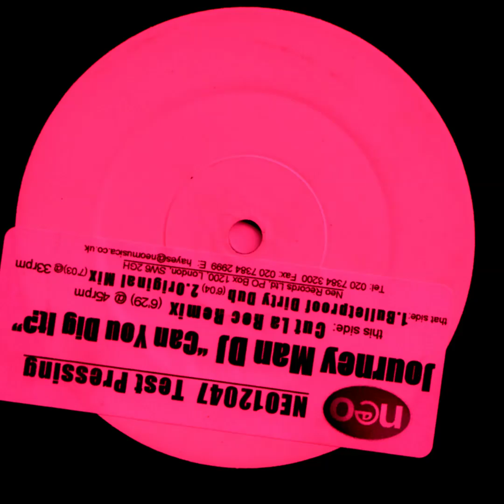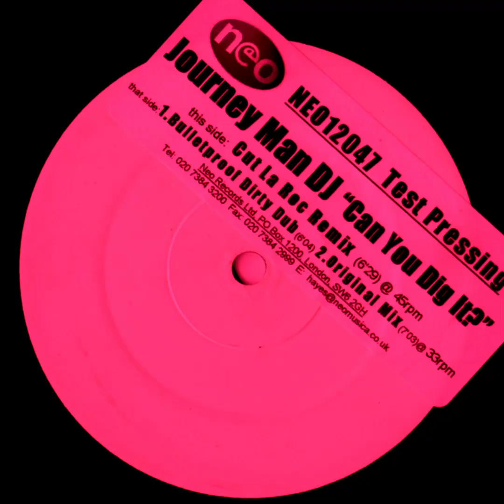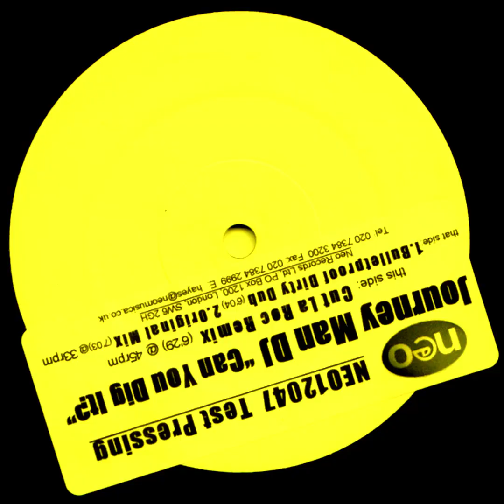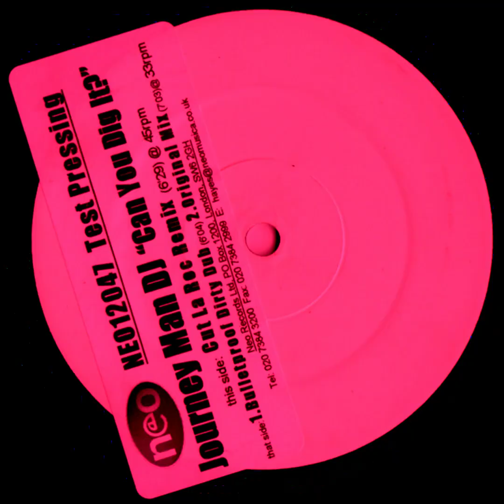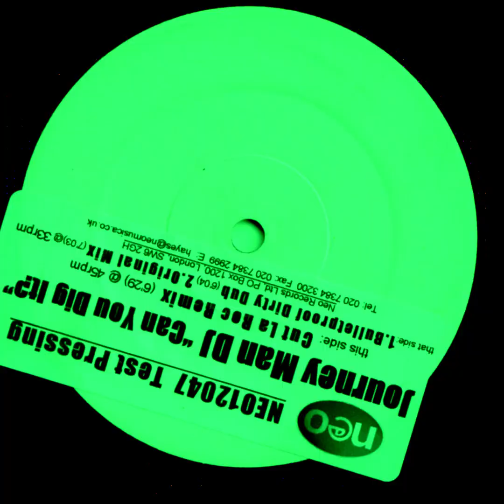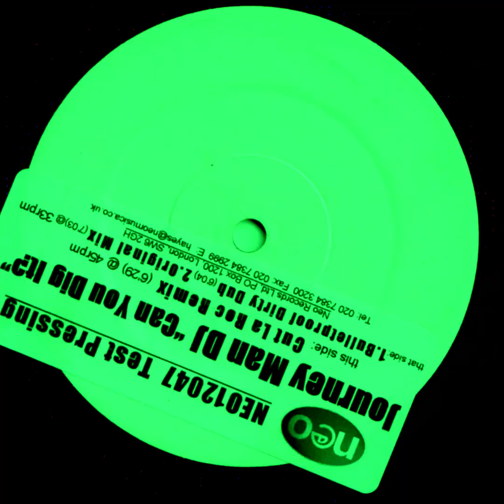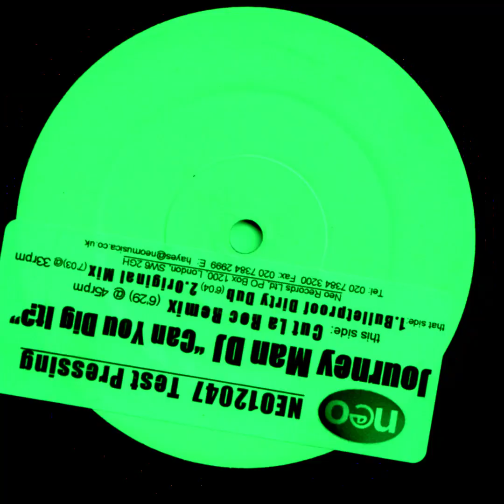Journey Man DJ 🎧 Can You Dig It? (2001)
Tema: Can You Dig It? (Original Mix)
Artista: Journey Man DJ*
Álbum: Journey Man DJ - Can You Dig It?
Sello: Neo
País: Reino Unido
Año: 2001
Género: Electrónica
Estilo: Breakbeat, House, Breaks

*Nombre Real: Andrew Derek Cocup. (Sin Información)